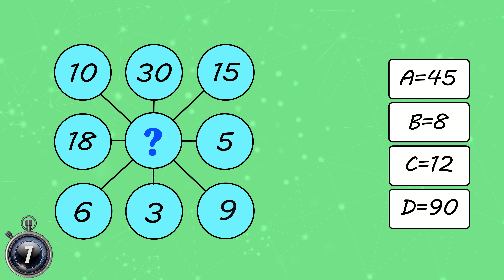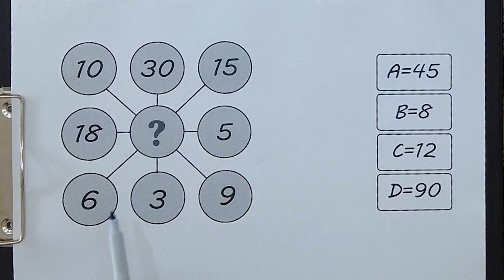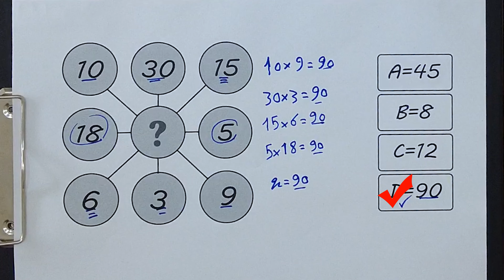IQ test | Geniuses answer what number should be placed in the middle circle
Today we have prepared an interesting math test for you.
Smart people and geniuses should try to answer this IQ test in 30 seconds. We also put the solution and the correct answer at the end of the video.
🔷TimeStamps Chapters  :
00:00 - Intro
00:07 - Intelligence test (IQ test) question
00:41 - Intelligence test answer and solution
In this channel, we provide IQ and intelligence tests, and at the end, we give a complete analysis and the solution to answer a question.
This channel is useful for genius and smart people who can see and answer new IQ and intelligence tests.
You can also send your intelligence and IQ tests so that we can tell you the solution